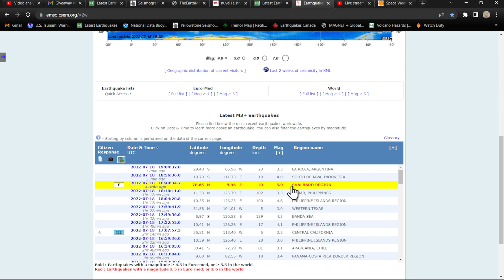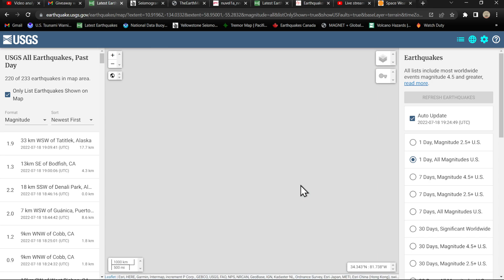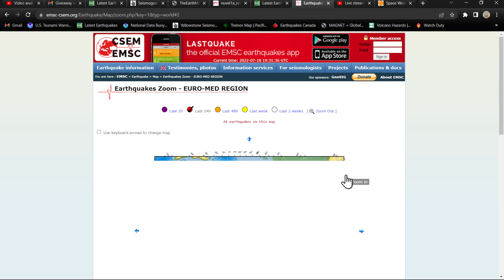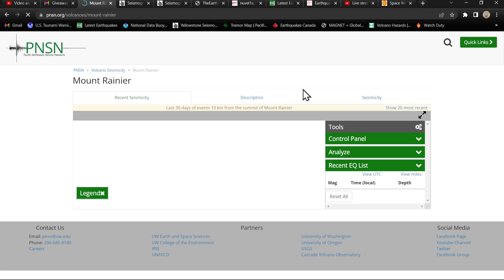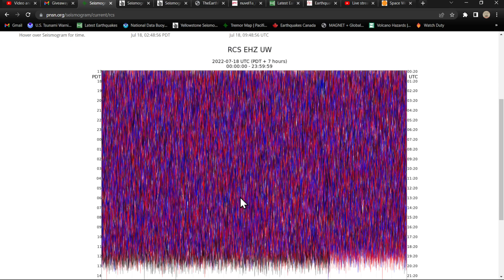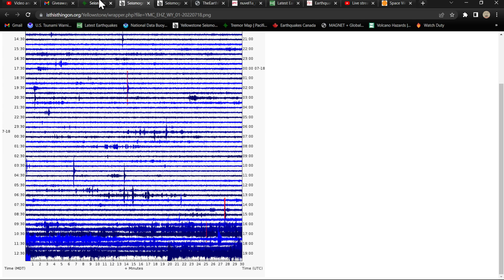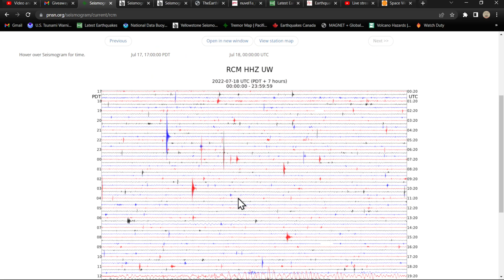5.9 Earthquake Jan Mayen Region.. West Coast earthquake update. Monday 7/18/2022